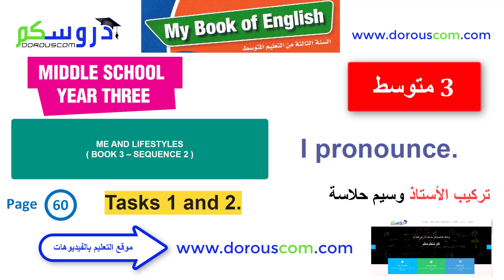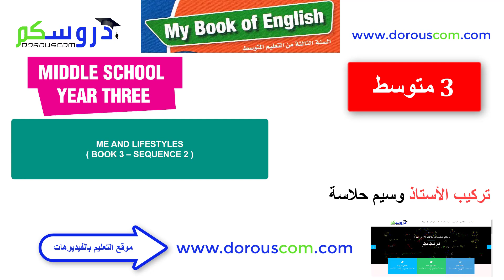English 3 AM / sequence 2 / I pronounce : Tasks 1 and 2 / page 60